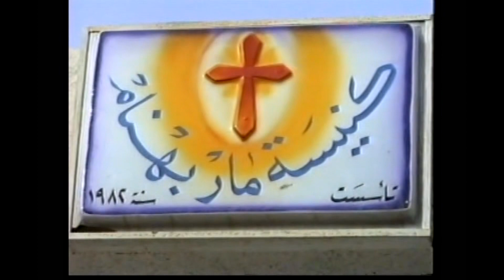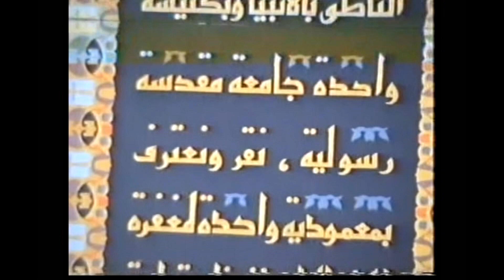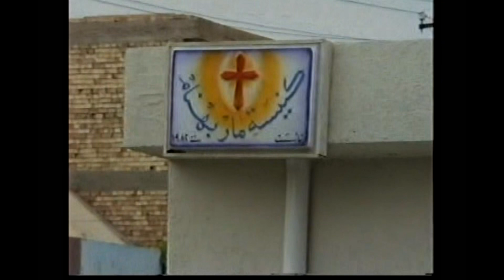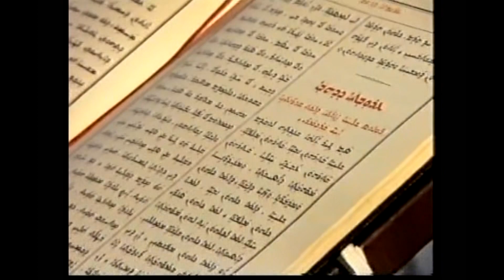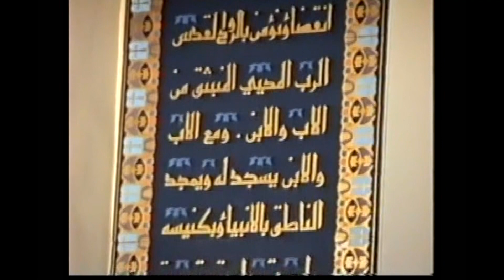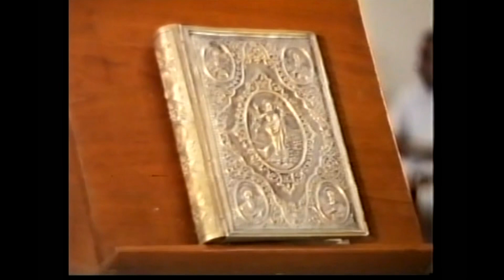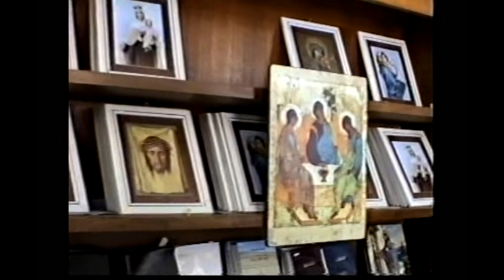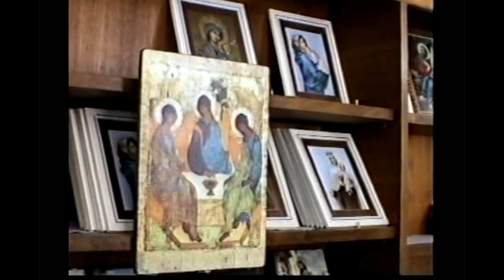تذكار القديس ماراتقن 1990بغداد - العراق part 1